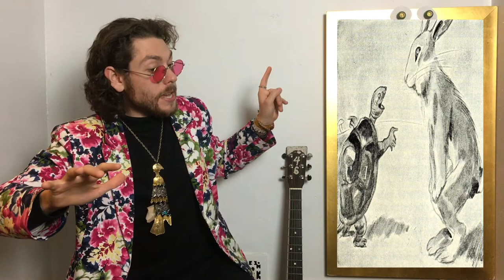Tortoise and The Hare — Art History for Kids: Aesop's Fables (Tepper's Playpen #31 — Tepper's Tots)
Howdy howdy my new friends, welcome to my Playpen!

With the importance of art and the lack of art in schools, i'm create daily children's art education videos to give children the permission to find their own artistry, enhancing their awareness of self, imagination, critical thinking, and emotional intelligence.

Thank you kindly for your love and support, and as you ramble on through life, whatever be your goal, keep your eye upon the doughnut and not upon the hole,